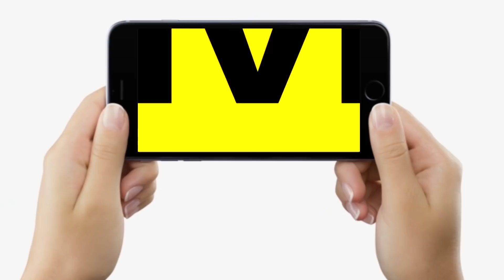Bihar ने बनाया World Record, Bhojpur में Amit Shah ने लहराया तिरंगा, Pakistan भी हुआ Fail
Bihar ने बनाया World Record, Bhojpur में Amit Shah ने लहराया तिरंगा, Pakistan भी हुआ Fail | Bihar News | LiveCities